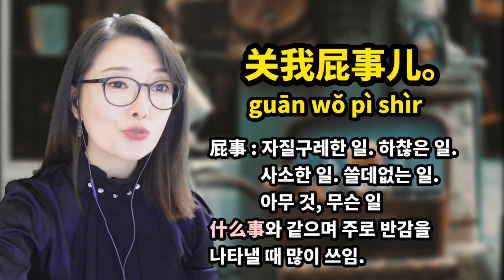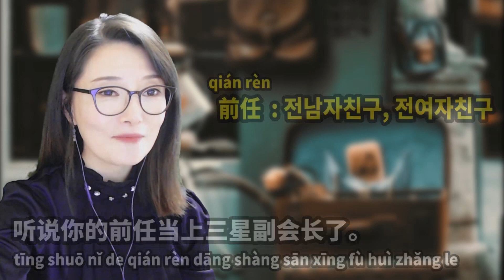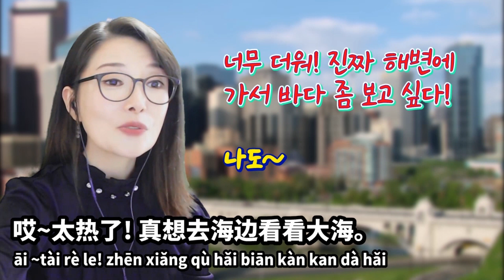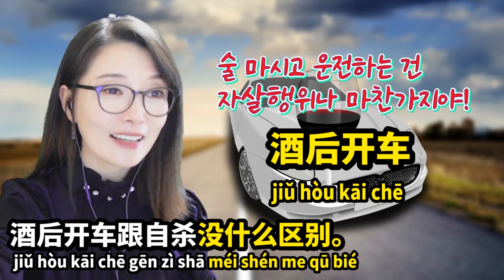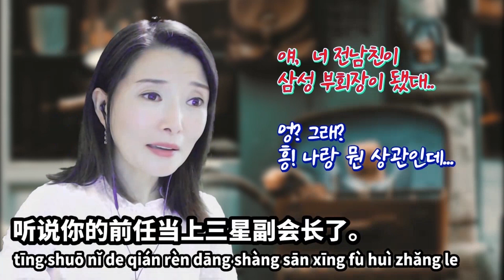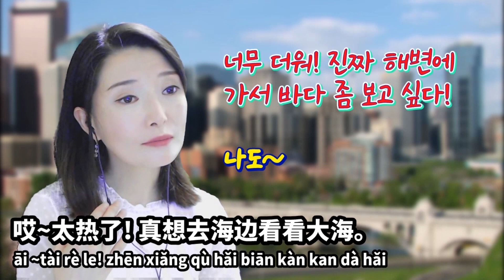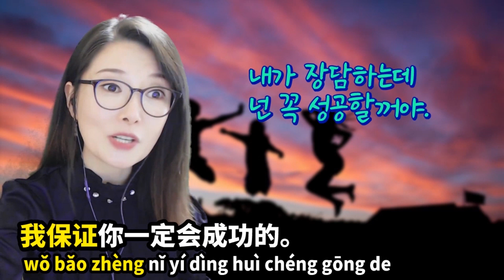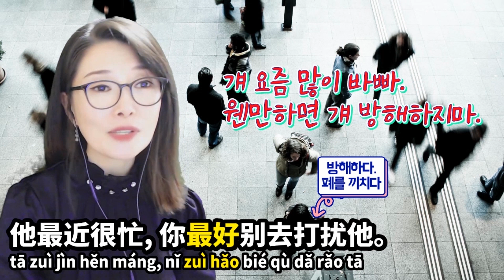중국어회화 필수문장 시리즈 2편ㅣ중국인이 매일쓰는 표현 6-10 (끝부분에 예문 쉐도잉)ㅣ원어민 홍매쌤 중국어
익혀두시면 대화를 흥미롭게 이끌어갈 수 있는 유용한 표현들입니다.^^ 끝부분에 예문 쉐도잉이 있습니다.